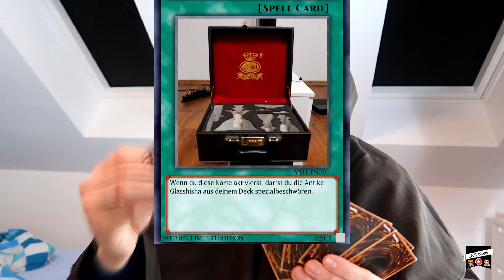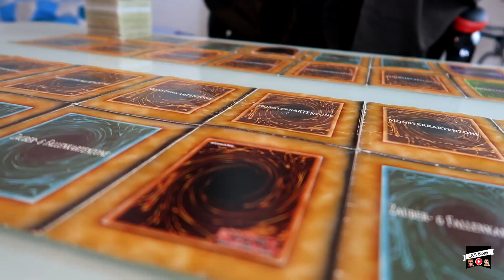Yu-Gi-Oh! Schatten DUELL - Mit NEUEN Karten - C&R Blogs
Es ist Zeit für ein D D D D D DUELL
Das spannendste Duell aller Zeiten!
Mit noch nie zuvor dagewesenen Karten

Als Fans der Serie und des Spiels, konnten wir es uns nicht nehmen lassen,
unser eigenes Duell zu starten. Viel Spaß, Euer C&R Blogs Team
Wir freuen uns über Dein Feedback, konstruktive Kritik,